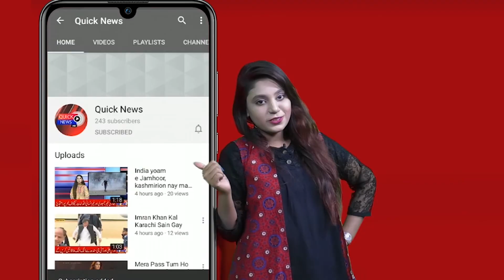Dadu Mein Chena Jhapti Aur Chori Ki Wardatoun Mein Izafa